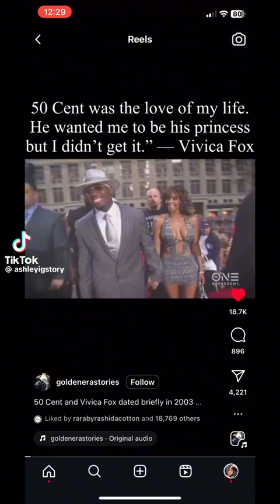50 cent is the love of my life